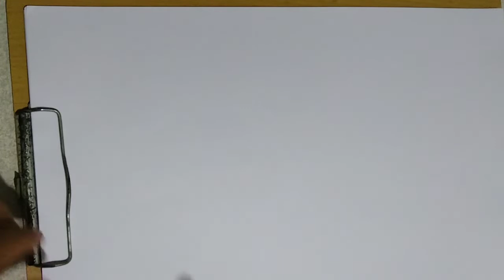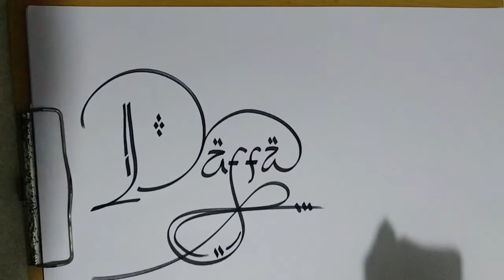Coretan Jalanan | DAFFA AKBAR